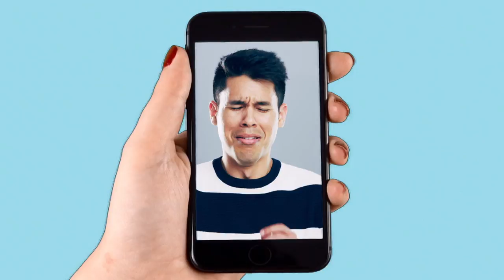Tinder: What did we learn from the dating app in 2019? - BBCURDU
دنیا بھر میں تقریباً پانچ کروڑ افراد ٹِنڈر استعمال کرتے ہیں۔ سب سے بڑی ڈیٹنگ ایپ کے سرگرم ترین صارفین کی عمریں 18 سے 25 سال کے درمیان ہیں اور یہ نسل اپنے سیاسی خیالات کا اظہار بہت کھل کر کرتی ہے۔